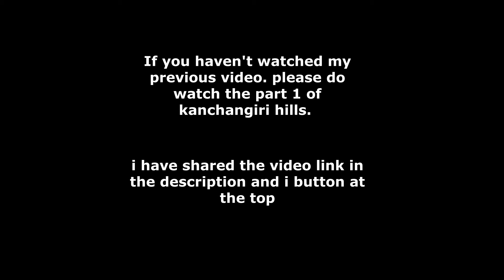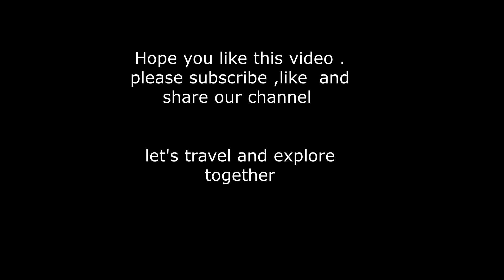From Kanchanagiri Hills back to Home !! |part-2|Slippery Roads | Bike ride |Lockdown Ride | Chennai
Hi everyone, hope you are doing great. I have started my moto vlogging and travelling channel recently. Hope you support me till the end. I will be posting videos regarding rides, travels, bikes and accessories

It's an extension of Kanchanagiri hills
If you haven't watched our previous video yet.

In this video, we get to explore  Kanchanagiri Hills which is located in Ranipet 125 km from Chennai. Early morning ride with rain adding more adventure to our trip. Kanchanagiri hills is considered to be a mini hill station near Chennai.

Action Camera

Helmet mic

DSLR Tripod holder

Memory card

Side mirror Convex Mirror

Chain cleaner and lubricant

Bike Tank bag

power bank 20000mAh

Mobile holder

Bike Gloves